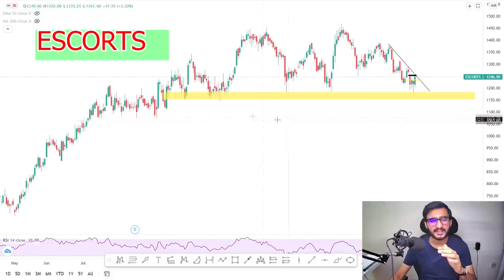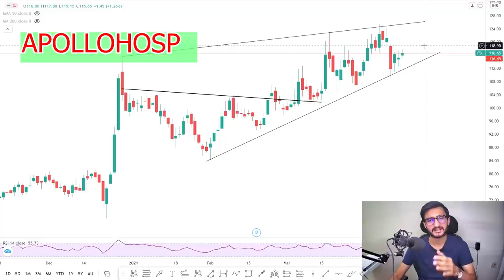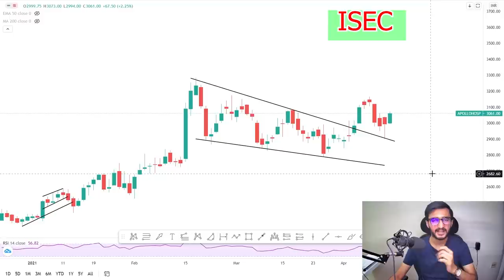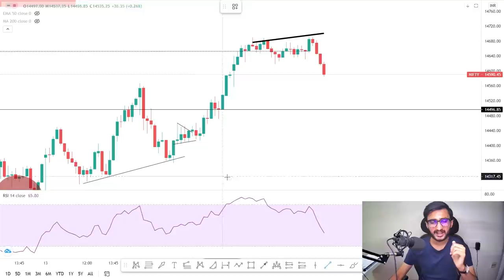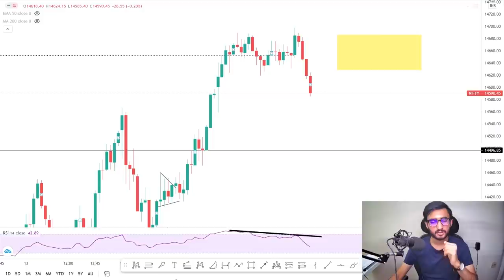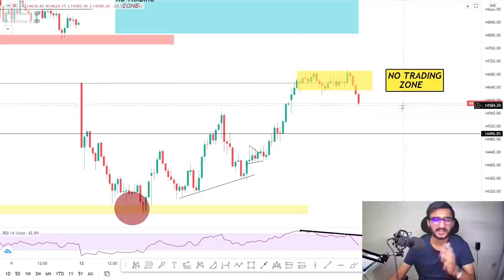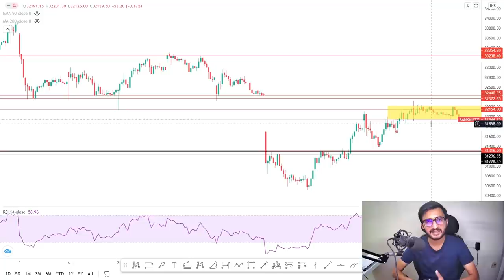Daily Intraday Calls For Tomorrow | 5 Jackpot Intraday Trading Tips | 19th April 21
Other Information !!

1. CAPLIPOINT

2. FSL

3. APOLLOHOSP

4.  ESCORTS

5. ISEC